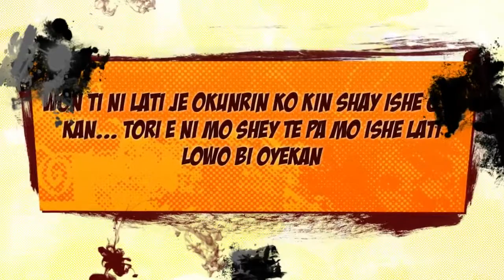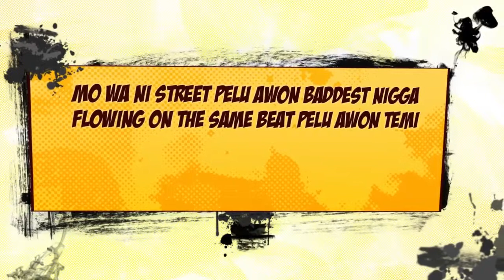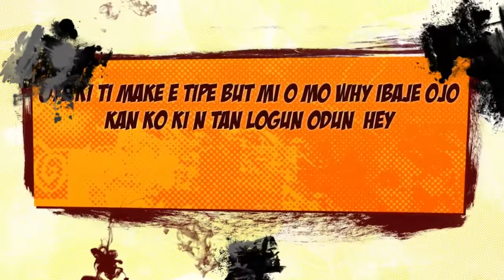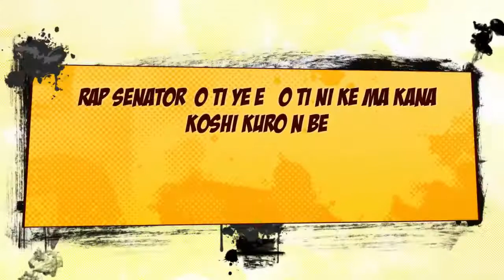Young Legacy (Rap Senator) - Street OT